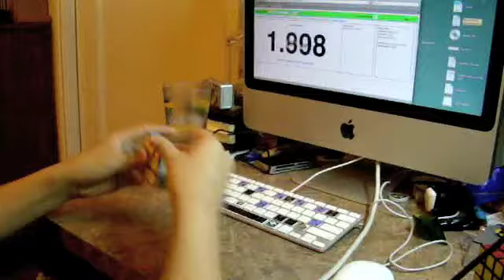Floppy Cube Average of 5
Floppy cube is like a magic, but you have to think a little bit.

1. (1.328)   D2 U2 L2 R2 U2 L2 U2 R2 L2 U2 L2 U2 D2 L2 U2 L2 U2 L2 D2 L2 D2 L2 D2 R2 L2
2. 4.072   R2 U2 L2 D2 U2 L2 U2 L2 R2 D2 R2 D2 U2 L2 D2 U2 L2 R2 U2 R2 D2 R2 U2 R2 U2
3. 3.136   D2 L2 D2 U2 R2 U2 D2 L2 R2 D2 U2 L2 R2 D2 L2 U2 R2 D2 L2 R2 U2 L2 R2 U2 R2
4. 2.296   R2 D2 L2 D2 R2 U2 D2 R2 U2 R2 D2 L2 U2 L2 U2 R2 D2 U2 R2 D2 L2 D2 R2 L2 D2
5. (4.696)   U2 R2 U2 D2 L2 R2 U2 L2 R2 D2 L2 U2 R2 U2 L2 D2 U2 L2 D2 R2 U2 R2 D2 L2 D2